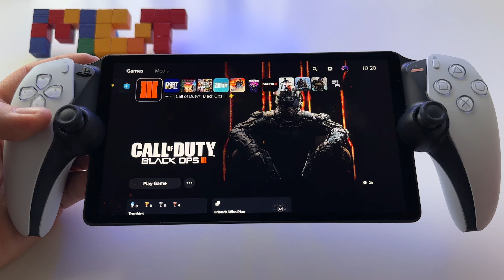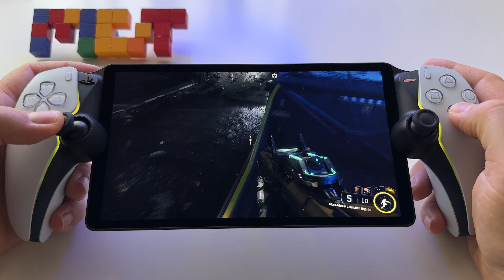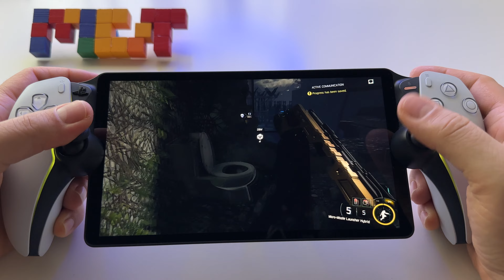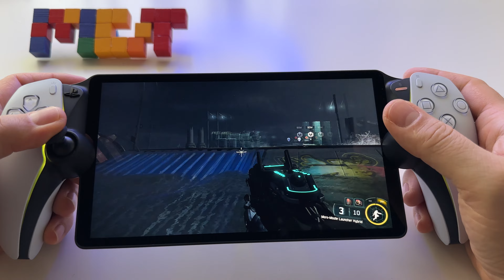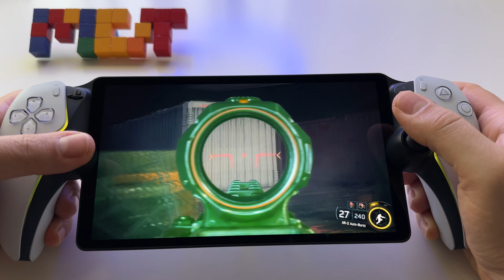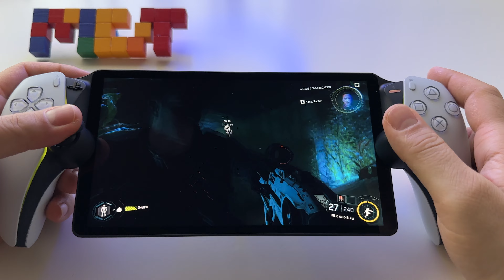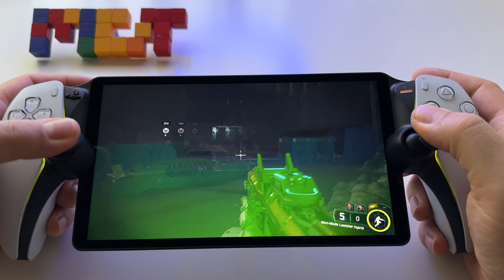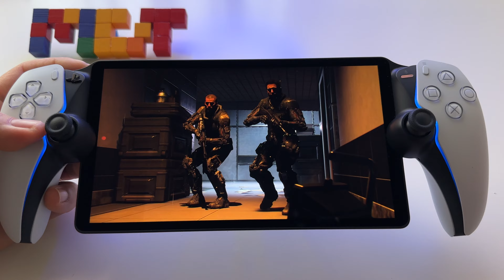Call of Duty Black Ops 3 | PS Portal gameplay - PS5